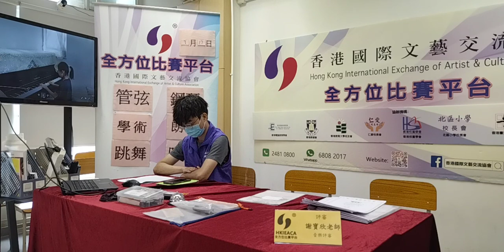第四十四屆明日之聲歌唱大賽 第四十四屆舞動香江大賽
第四十四屆明日之聲歌唱大賽
第四十四屆舞動香江大賽
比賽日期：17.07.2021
比賽地點：在家比賽